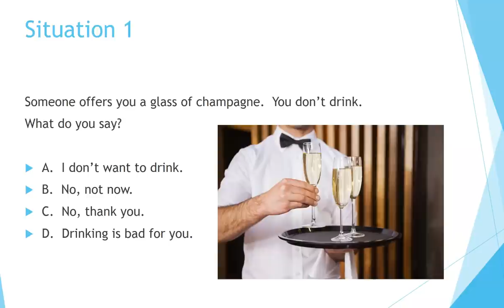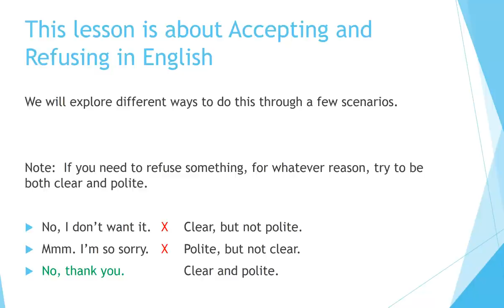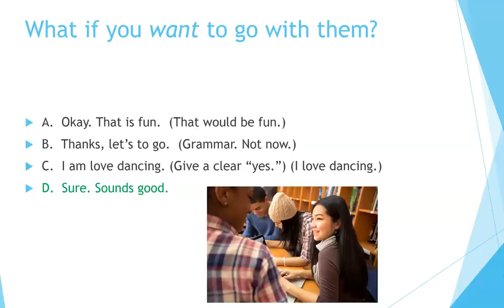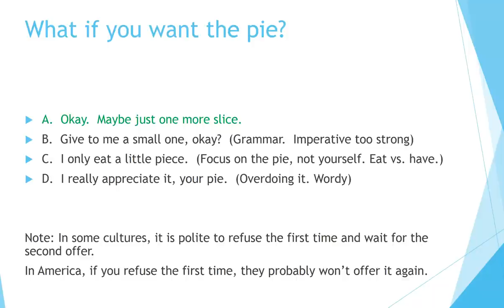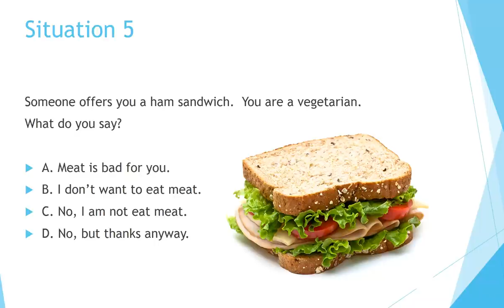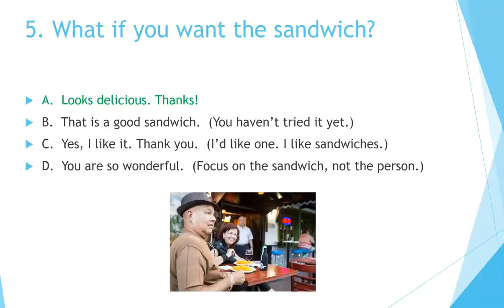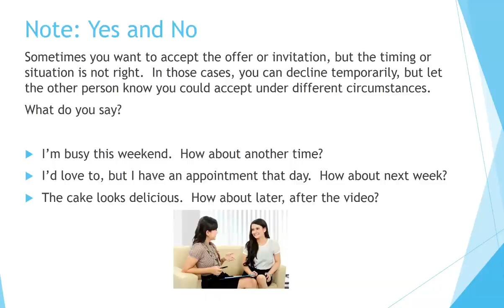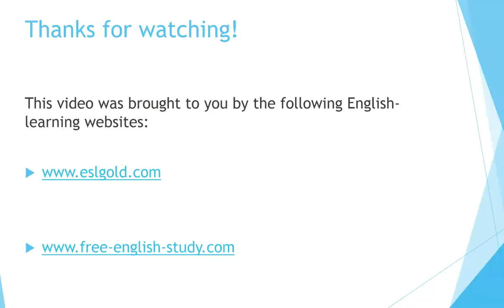How to learn English: Accepting and Refusing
Now you can learn English quickly by yourself at home for free step by step!  This free lesson  explains how to accept or refuse invitations and offers in English. It provides situations for conversation and role play practice. It also helps with grammar and correct expressions for use in speaking.  Great for classroom use and self-study for students and teachers of English as a Second Language (ESL).

Free English Course 201:  (Conversation Strategies)
This course consists of ten videos, each containing words, audio, grammar, pictures, and practice for easy learning. The videos can be used for self-study or as part of a class.  Ideal for teacher and students of English as a second language.  Check them out!